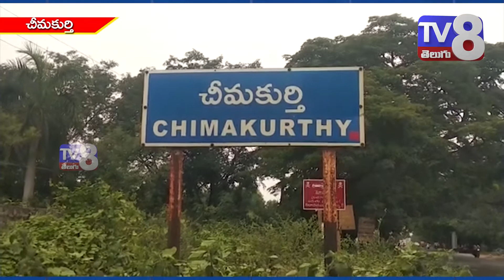10,చీమకుర్తిలో ఎస్సైకు విడ్కొలు పలికిన జర్నలిస్టులు.....